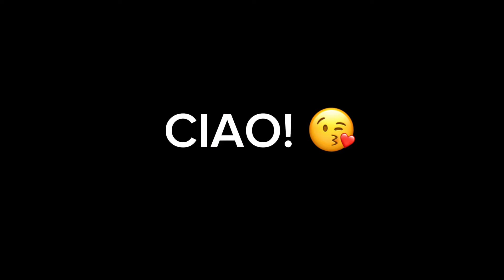The Anti-Trend in Interior Design (Hint—it’s about YOU)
As I progress in the interior design certification and education process, I am learning so much more than I anticipated--including the fact that I WAS ALL WRONG in my approach to decorating and designing our country home (including our condo in NYC).

If you're beginning the interior design process, home renovation or interior decorating process--and doing it on your own (versus working with an interior designer), then this video is for you.

In this episode, I discuss my new motivation and inspiration for designing our dream home--from the outside to the inside, and the inspiration behind my mindset shift. These are the interior designer tips and tricks that you can't get looking at perfectly styled interior design photos on Pinterest or Instagram.

I really hope you get value from this video. Taking on a home renovation or even just redecorating is a HUGE task to do alone with DIY. With this channel, I hope to share my real-life practical interior design education and personal experiences on the journey of interior design education, the real-life experiences we encounter as we renovate our country home, and the inspiration behind it.

Sending you so much love from New York!

XOCD

ABOUT ME:
Hey I'm Christina DiStefano! I am sort of a jack-of-all-trades: artist, sales director for a top NYC real estate development company, certified life coach, yoga instructor, Reiki practitioner, artist (I'm a painter), businesswoman--and now I'm taking on Interior Design via a certification (I'm starting an Interior Design firm in 2024 lovingly called Casa Serenità Interiors. Oh and did I mention I'm leading the renovation of our country home (inside and out)?!

I believe that home is a sacred place that we nurture, and in return, it nurtures us. That being said, my design process is focused on creating a sanctuary, a place of serenity that genuinely feels like home.

I’d love to share your ideas with the community 🤍